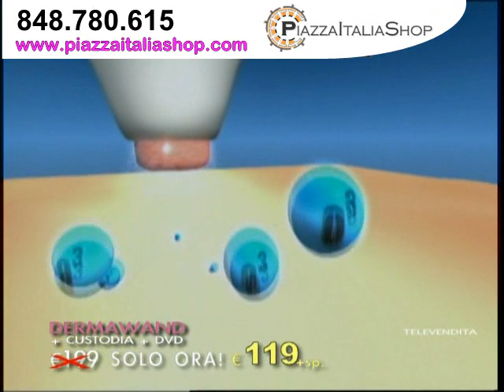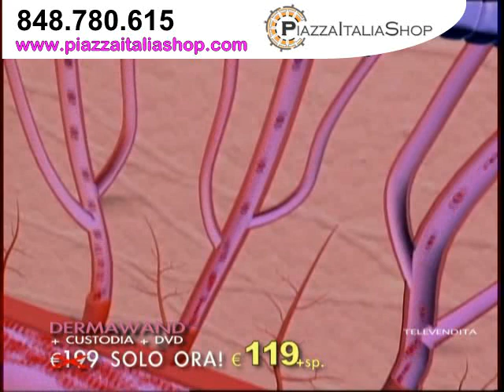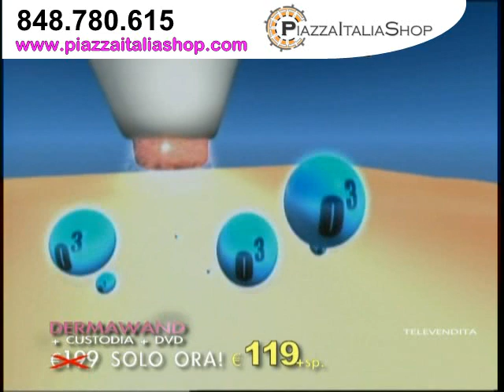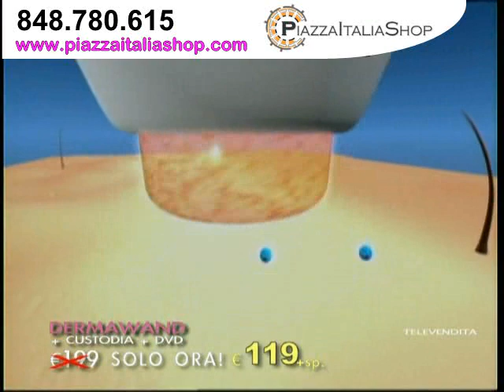Derma Wand Antirughe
Derma Wand è un rivoluzionario sistema di cura della pelle che può far ringiovanire la vostra pelle fino a 10 anni in pochi minuti al giorno.
Derma Wand è un apparecchio per il trattamento della pelle che genera ozono. L'ozono è un forte ossidante e quindi molto utile nello sradicare i batteri dalla superficie della pelle.